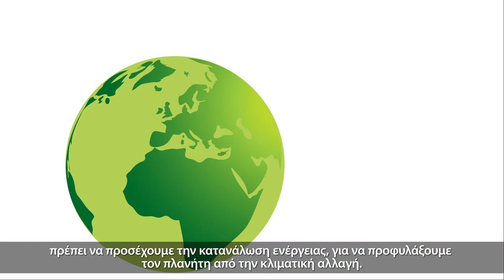Σκέψου το πορτοφόλι σου!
Σκέψου το πορτοφόλι σου, αλλά και το σπίτι σου!
Μπες τώρα στο και μάθε πώς καταναλώνουμε ενέργεια υπεύθυνα και έξυπνα.

Εξοικονόμησε Ενέργεια. Εξοικονόμησε χρήματα. Βοήθησε το περιβάλλον.